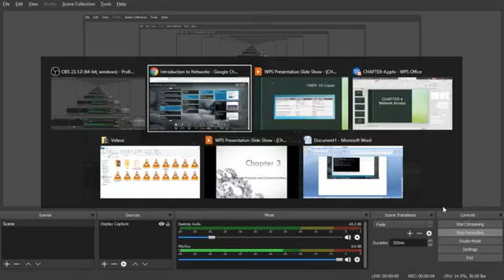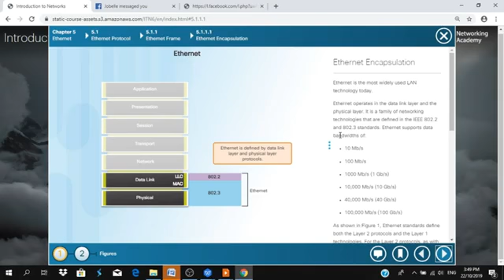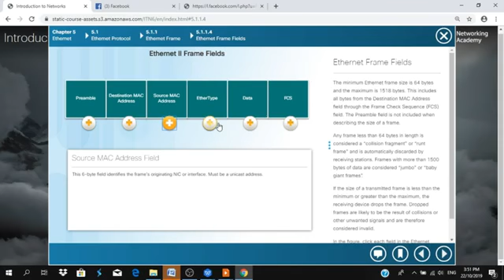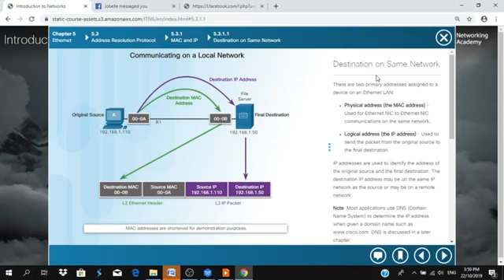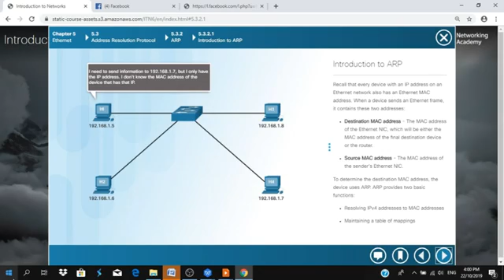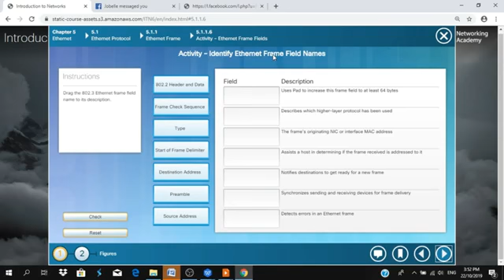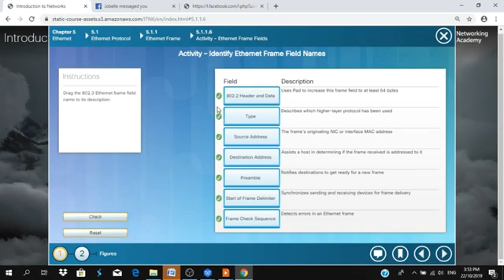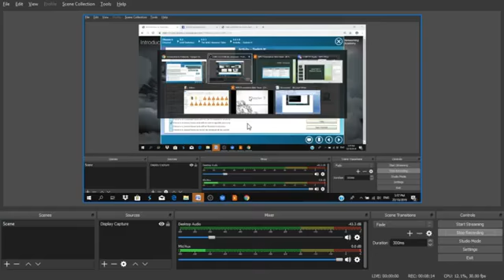Switch IT and Some Discussion CHAPTER 5